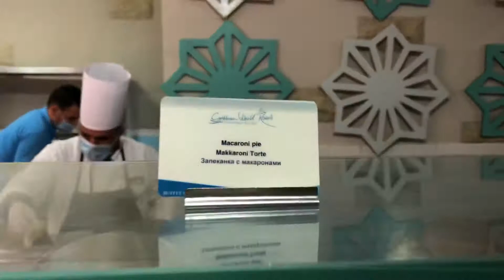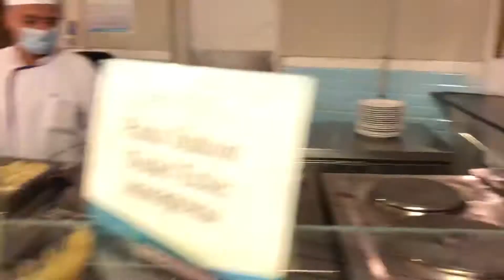Обзор ужина в отеле Карибиан Сома Бэй/Caribbean World Soma Bay 5*. Отдых в Египте 2021.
Обзор еды на ужин в отеле Каррибиан Сома Бэй/Caribbean World Soma Bay 5*. Сайт oksana.travel. Семейный тур агент Оксана Шило - я помогу выбрать самый подходящий отель для вашего отдыха. Выбирайте отдых в Египте. Бронирование отелей и туров по самым выгодным ценам.
Главный офис - г. Киев, пр.Перемоги, 67.